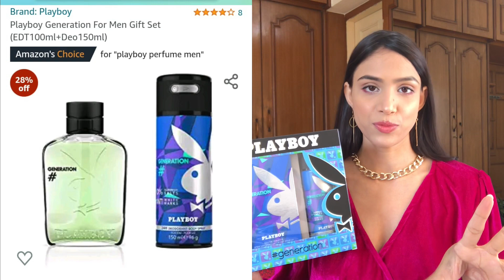5 Gift Ideas For Your Partner❤️ | Valentines Day Look | Amazon Valentines Day Haul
This Valentine's Day I have purchased a few products for my partner from Amazon. I hope you liked them.
Love is in the air, So surprise your loved ones this valentine week with the cutest and most adorable products from amazon

❤️ Playboy Generation For Men Gift Set (EDT100ml+Deo150ml)

❤️ Wisstler Women Magenta Color Wrap Dress with Belt

❤️ WildHorn Wildhorn India Bombay Bron Leather Men's Wallet & Belt Combo Set (NEWGIFT2052BB)

❤️ Bombay Shaving Company Valentine’s Day Magic | 6-in-1 Beard Grooming Kit for Men | Face and Beard wash, Beard Growth Oil, Beard Softener, Beard Beard, Brush Comb and Scissors | Valentine Day Gift For Boyfriend, Husband

❤️ Gear Statement Maxis Duffel-cum-Backpack 33 Ltrs Black-Yellow Travel Duffle for Gym, Biking, Sport use (DUFSTMTMAXS01)

❤️ Red Tape Men's Rte314 Sneakers

Top I Am Wearing :-
My Height :- 5.5"
My weight :- 44Kg

❣️ Lets Catchup Here  :- Instagram @anisvlogbox_official

Note : Everything you see in this video is created by me (Ani’s VlogBox) only. None of the above content in any form should be used without my prior permission.

If you’ve made up till the bottom of page COMMENT “ 💜 💜 💜  "

Ani's VlogBox
xoxo